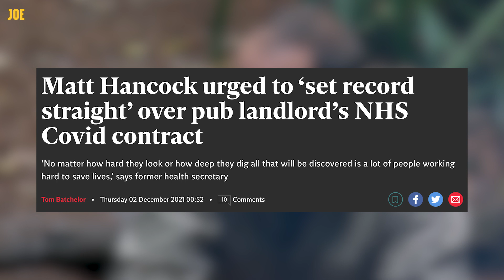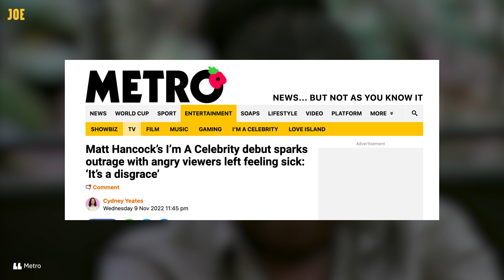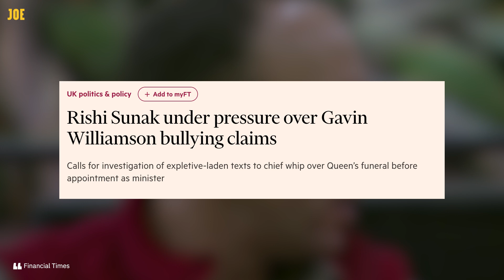Just the scandals Matt Hancock is hiding from in the jungle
Let's just get a reminder of what the real Matt Hancock was involved in before he was booted out of the Tory party.